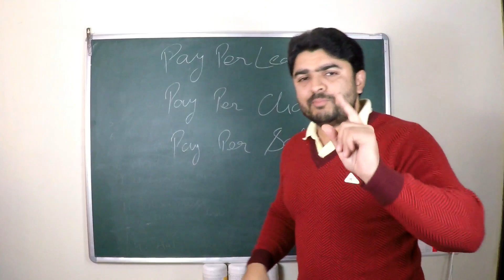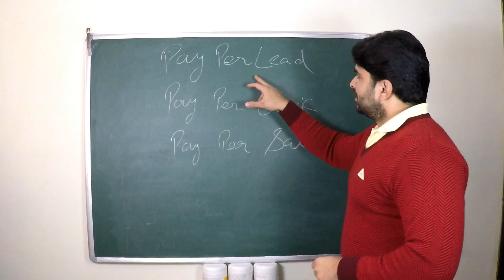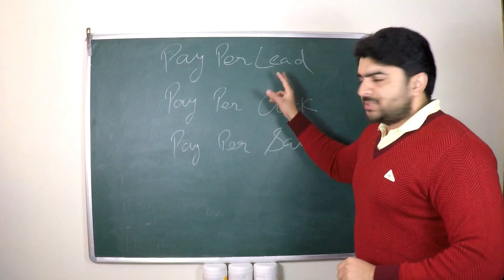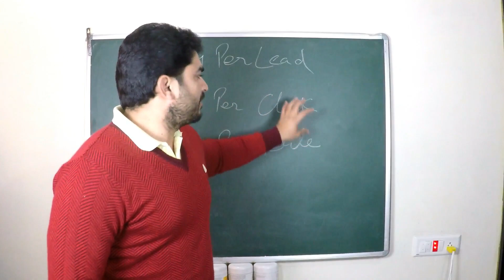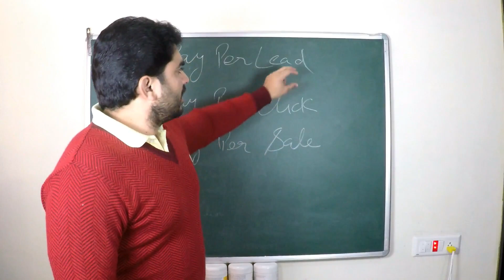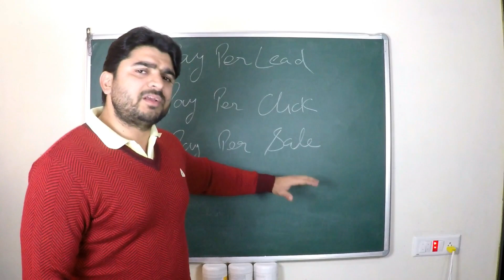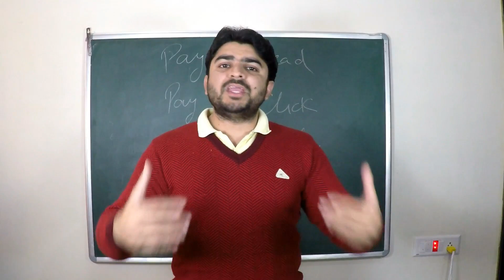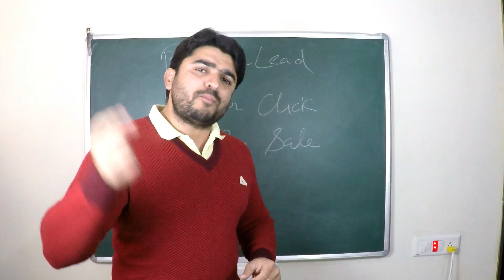Pay Per Lead, Pay Per Click,Pay Per Sale kya hai/Affiliate Marketing training for beginners in Hindi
If you want to earn More than one lakh per month as a passive income in Affiliate Marketing under my guidance then click this

I am sure it will change your life and Bank Balance.

No.1 Affiliate Marketing Program of world.. Earn $100 to $500 perday get pdf free

And be the part of Affiliate Millionaires Club.

In this video i am talking about what is pay per lead, pay per click and pay per sale, what’s there role in Affiliate Marketing.

I share your story in to this channel with all our friends. Your success story inspires and motivates me and our other friends. So Kindly share..

Don't forget to leave your affiliate questions in the comment section if you have any, and like this video!

Topic Covered under video

online paisa kamane ka best tarika
online paisa kamane ka aasan tarika
online paisa kamane ka sabse aasan tarika
earn online money in india
earn online money
earn online in india
earn online money in hindi
internet se paise kaise kamate hai
internet se paise kaise kamaya jata hai